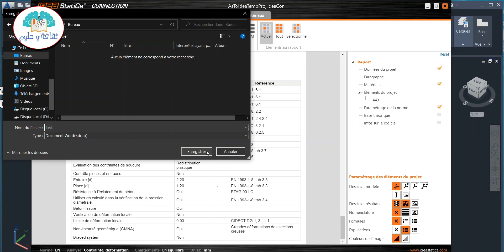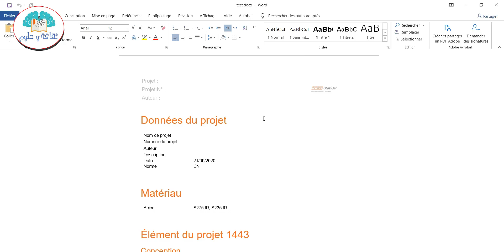Comment calculer une attache personnalisée كيفية حساب وصلة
Comment calculer un attache personnalisée كيفية حساب وصلة